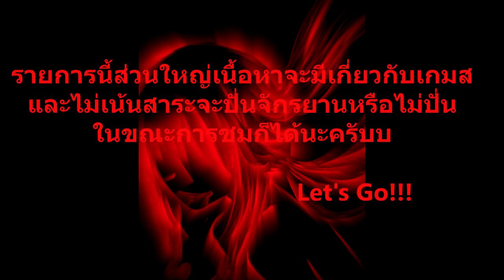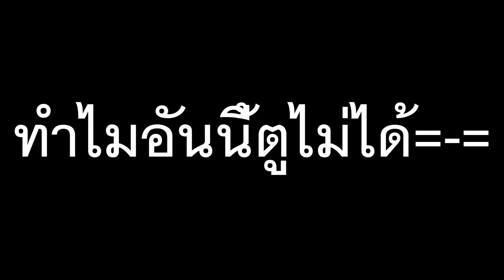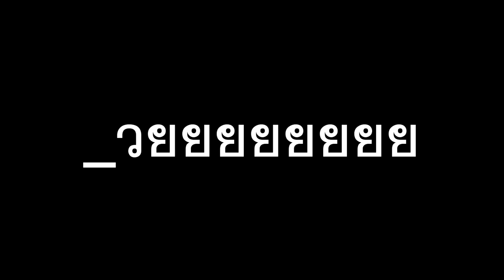WINGZE-X:Overwatch:PLAY OF THE GAME: มีนิดๆหน่อยก็จะลง